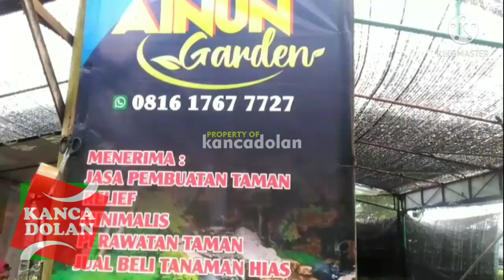Harga Aglonema Terbaru di Sentra Tanaman Hias Bojong Magelang | Price of Aglaonema Plant Varieties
Pendi Ainun Garden
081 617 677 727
Bojong Giyanti Candimulyo Magelang

tanaman hias daun trend populer 2021
jenis aglonema koleksian harga petani